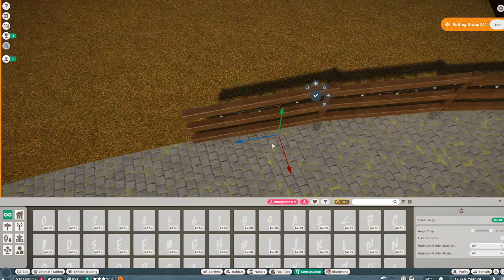25 Days of Planet Zoo Speed Build: Day 10 - Barn Interior & Pronghorn Antelopes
Join me as I play 25 days of Planet Zoo - A new video everyday leading up to Christmas!

On Day 10 we complete the interior of the barn and make a pronghorn antelope habitat!

These videos come from our (mostly) nightly streams on Twitch.